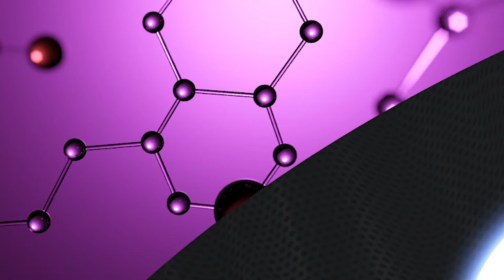Does the World Really Want (or need) Net Zero?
In this episode Dr. Tammy Nemeth speaks with Francis Menton on the reality of the world's energy needs and the push to get to "net zero".